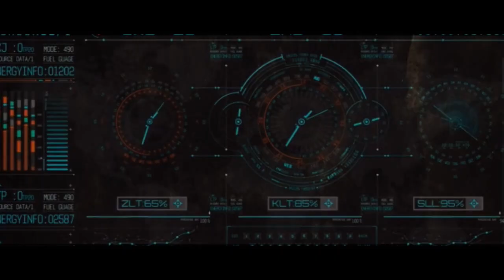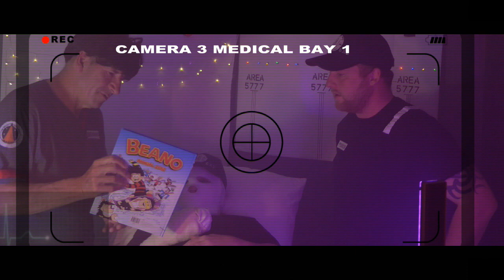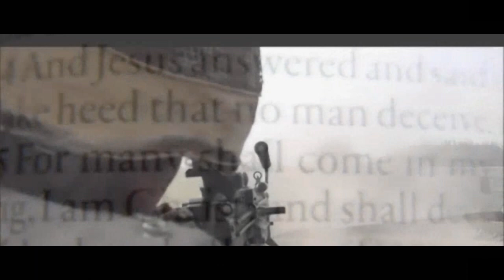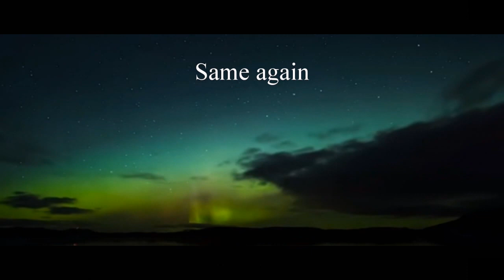What Else Is There . Space Comedy film . Panasonic FZ2000 & G7 cannon vintage 50mm lens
Epic Space comedy film . Original Story . All filmed in our Kitchen . No real actors . I thought it might be about 15mins long when we started filming. I got that bit wrong . its 70 mins with titles and credits . thanks to family that gave their time. All filmed with Panasonic Cameras . Panasoic G7 With vintage 1970's 50 mm F1.8 lens with adapter and Panasonic FZ 2000 . Edited with Cyberlink PowerDirector 15 and 14 . Filmed June to Sept 2017.  Various lights . including YONGNUO  YN360 multi coloured LED light stick and Yongnuo YN 216 LED Spotlight .